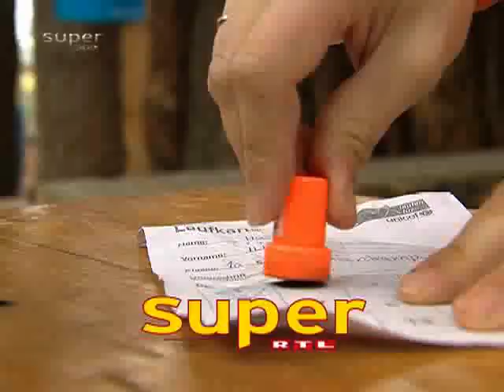lazytown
lazy town